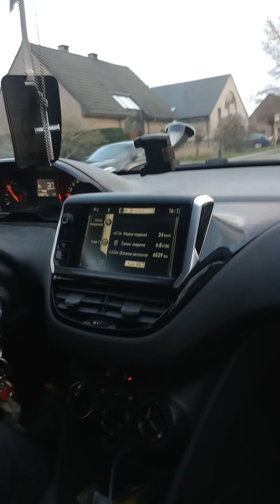SUINSET TIME @ DILBEEK